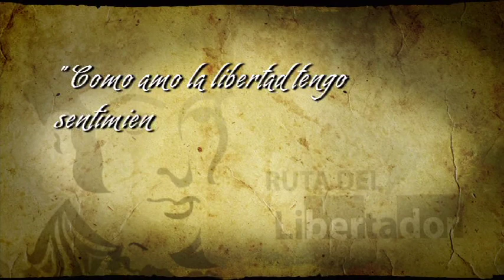Babahoyo Ruta Del Libertador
Clip "Babahoyo - Ruta Del Libertador" - Ministerio de Turismo Realizado por CityMarket, 2009.